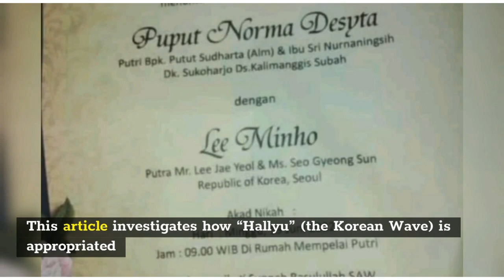🔴 Viral Indonesian Woman Married Lee Min ho from Korea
n Indonesia, the long time couple Putput and Lee Min Ho got married, Lee Min Ho donated a Hyundai car, 15 grams of diamond, and an apartment unit for the traditional wedding pledged.

3. Who has the best chemistry for Lee Min Ho ll Park Shin Hye or Kim Go Eun